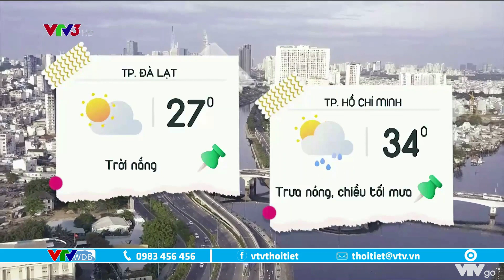Dự báo thời tiết cà phê sáng 4/6/2021: Bắc Bộ có mưa giông, trời mát | VTVWDB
Hôm nay, ở Bắc Bộ và Bắc Trung Bộ có mưa rào và dông rải rác, cục bộ có mưa vừa, mưa to với lượng mưa 20-50mm/24h, riêng Điện Biên, Lai Châu và Sơn La có nơi trên 70mm. Trong mưa dông có khả năng xảy ra lốc, sét và gió giật mạnh. Nguy cơ xảy ra lũ quét, sạt lở đất và ngập úng cục bộ tại các tỉnh miền núi.